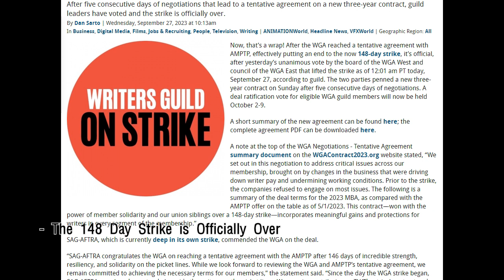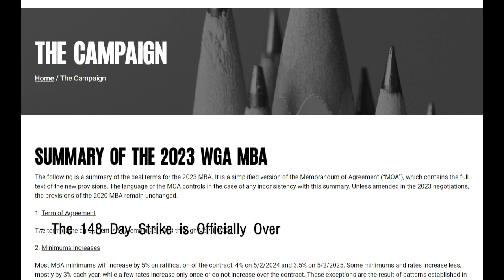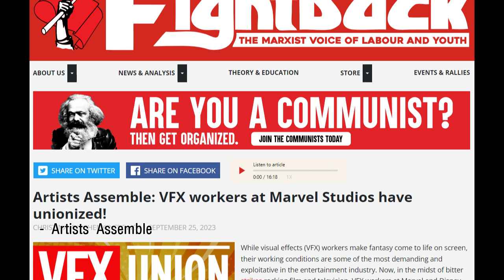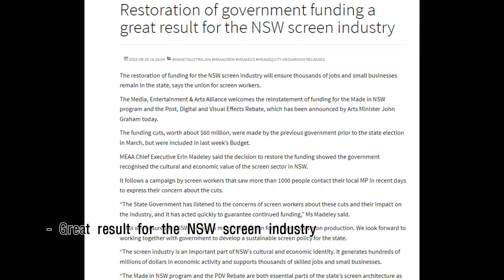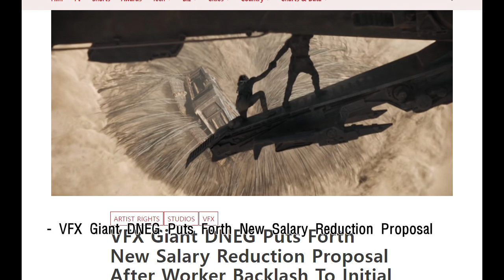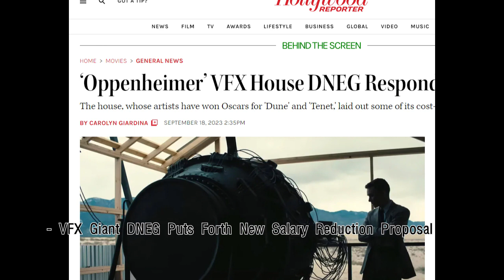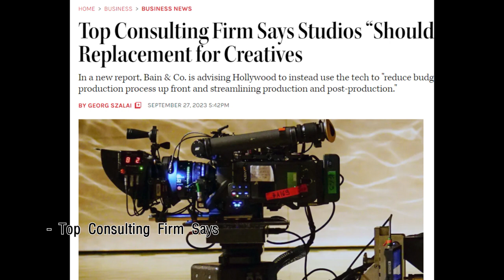VFX NEWS 2023년 09월 [헐리우드 작가 조합 파업 사실상 종료. 합의 조건 공개, 마블 VFX 아티스트 노조 설립, 경영 컨설팅 업체 발표 AI 사용 회사에 나빠, 등]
VFX 업계에서 일어나는 일들을 모아서 전해드리고 있습니다.

작가 조합 파업 종료
WGA Leaders Vote… the 148 Day Strike is Officially Over

파업 협상 합의 사항 요약
Summary of the 2023 WGA MBA

인재 확보 총력전
Movies, TV Shows Brace for Post-Strike Talent Scheduling Crunch

마블 VFX 아티스트들 노동 조합 결성
Artists Assemble: VFX workers at Marvel Studios have unionized!

Marvel Studios VFX Workers Unanimously Vote to Unionize

호주 정부 지원금 복원
Restoration of government funding a great result for the NSW screen industry

DNEG 급여 삭감 요구
VFX Giant DNEG Puts Forth New Salary Reduction Proposal After Worker Backlash To Initial Proposal

경영 컨설팅 업체 오히려 AI 사용하면 안된다 조언
Top Consulting Firm Says Studios “Should Spurn” AI As Replacement for Creatives